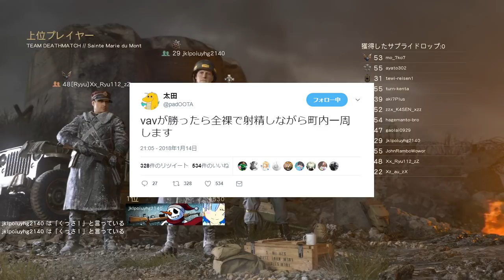CoD昔(未来)話:Rushが負けた意味 ww2#13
vAvはすごいしRushはすごいしヒゲはすごい

-k4senオリジナルグッズ発売しました！

-配信はtwitch&ニコ生で！